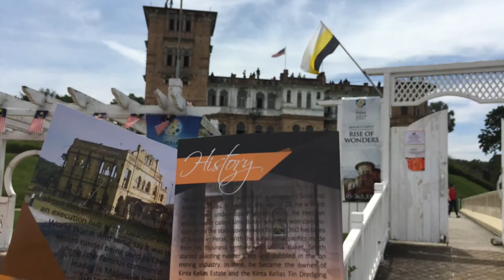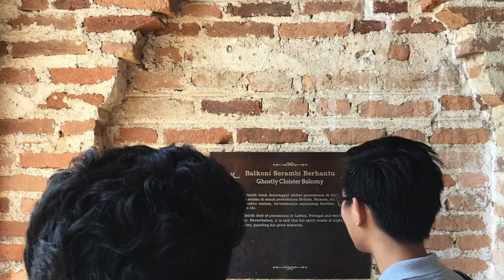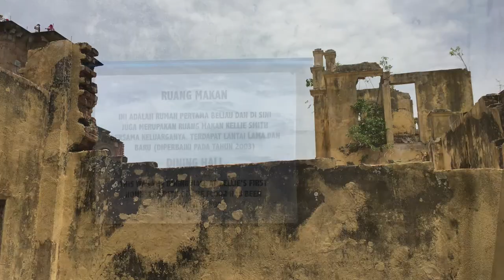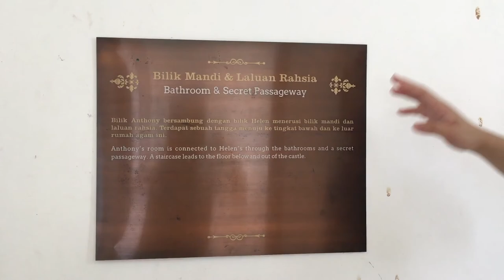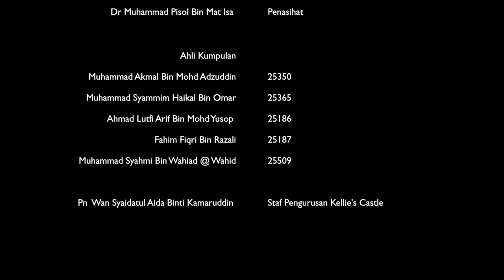TITAS UTP SEPTEMBER 2017 TOKOH DARI PERAK WILLIAM KELLIE SMITH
Tq Dr Pisol